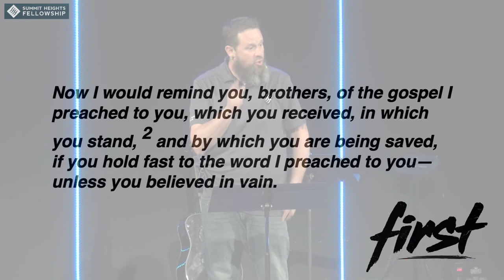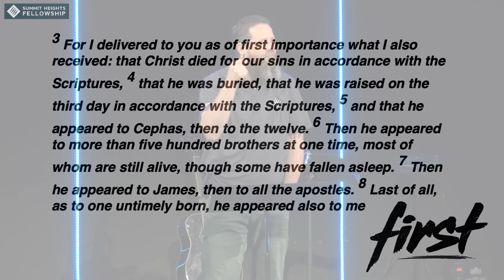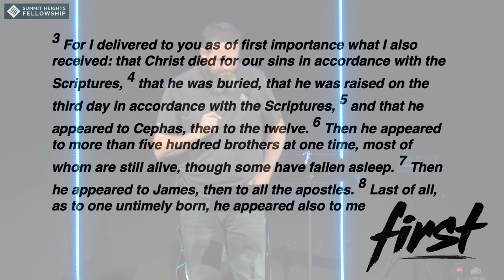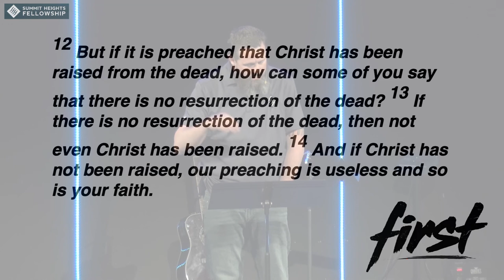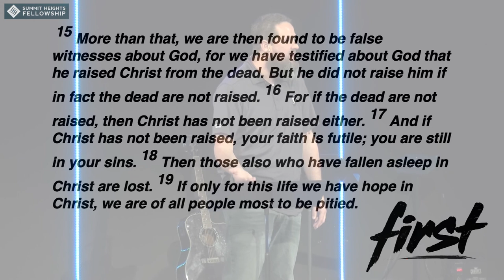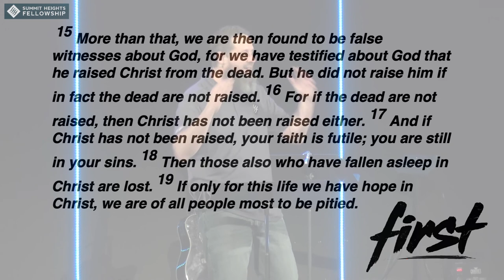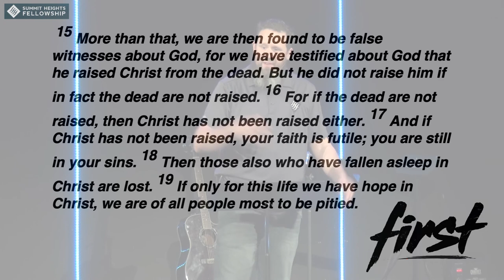March 1, 2020 Jake Connor Of First Importance Intro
Jake Connor
Of First Importance
Intro